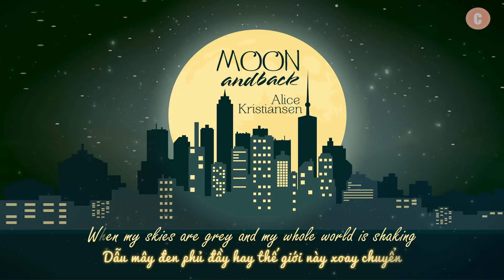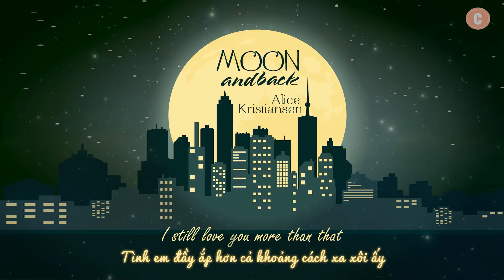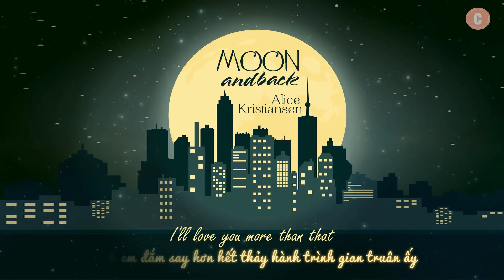[Vietsub + Lyrics] Moon And Back - Alice Kristiansen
Trans + Edit : Cam Lavigne

Mỗi ngày, trái tim tạo ra một lượng năng lượng đủ để một chiếc xe tải đi 20 dặm. Trong suốt cuộc đời, quãng đường đó dài bằng từ Trái đất tới Mặt trăng và trở lại. Vì vậy, khi có ai đó rằng với bạn rằng họ yêu bạn “to the moon and back”, nghĩa là họ đang nói rằng họ yêu bạn bằng cả cuộc đời.